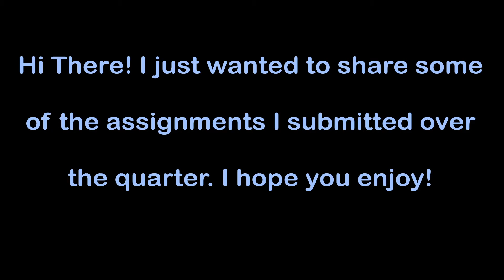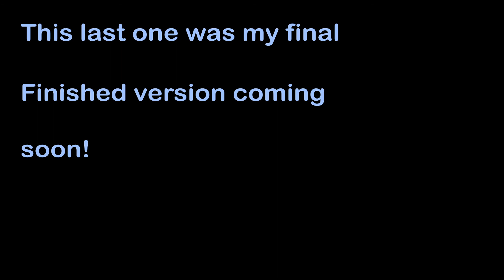Animation Assignments Compilation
I just realized that this was actual from my winter quarter, not my spring quarter, but oh well! Too lazy to re-upload haha.
Enjoy the small compilation of my assignments ^-^

Also enjoy the sneak peak at the end into what i hope to finish up over the summer!